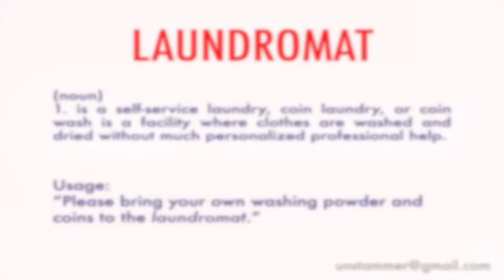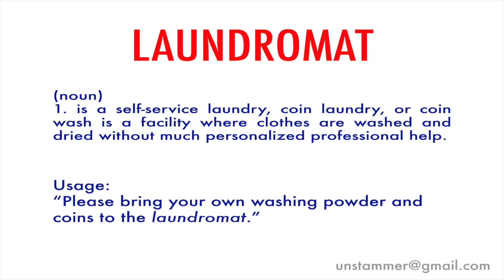How to Pronounce Laundromat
Learn how to pronounce the word 'Laundromat' with Unstammer's free pronunciation tutorials. Also read the meaning(s) and usage of Laundromat